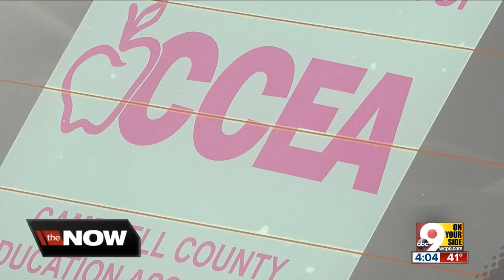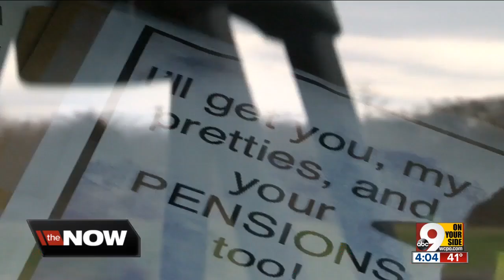Kentucky teachers rallying in Frankfort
Teachers and other school employees are protesting a state Senate bill which would cut funding to their pensions and schools.